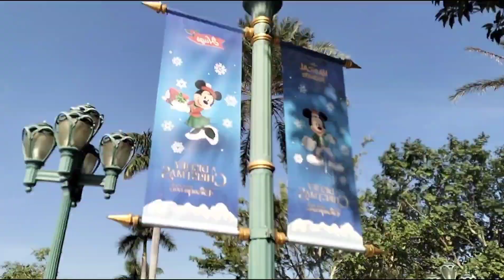THE BEST GARDEN HONGKONG DISNEYLAND RESORT// TKW HONGKONG // VLOG INDRI OFFICIAL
Assalamualaikum warahmatullahi wabarokatuh,selamat datang di Channel Indri Official,hallo sahabatku semuanya vidioku kali ini Indahnya Taman Hongkong Disneyland Resort